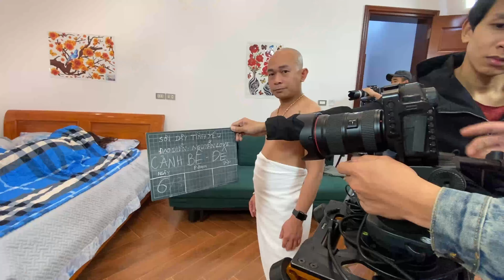Hậu trường phim: SỢI DÂY TÌNH YÊU (4K Video)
Bộ phim sitcom được thực hiện tại 2 nơi là Hà Nội và Việt Trì (Phú Thọ)
1 số hình ảnh đằng sau hậu trường mình đã ghi lại, mời ae đón xem và thưởng thức !

Anh em chia sẻ video ủng hộ Jimmii Khánh nha!